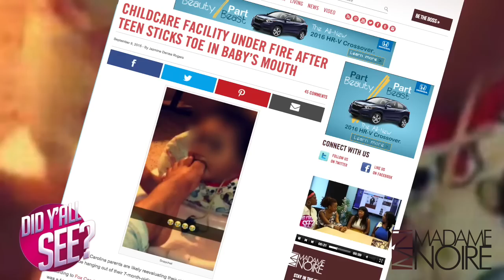Can Black Americans Wear African Clothing And Teen Sticks Toe In Baby's Mouth | Did Y'all See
The ladies discuss Black Americans appropriating african culture, a daycare worker sticking her toe in a baby's mouth and much more!

In this week's episode of Did Y'all See, the ladies discuss the single mother meme, whether African-Americans can appropriate African culture and a daycare worker sticking her toe in her mouth.